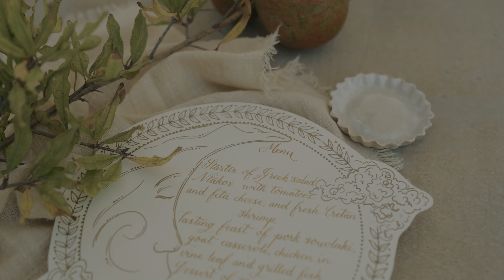Beautiful American Wedding in Milos, Greek Islands (Full Wedding Film) Shot on DJI Ronin 4D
The full film of Rikki & Justin's intimate wedding in Milos, Greece.
Shot on DJI Ronin 4D + Samyang/Rokinon VDSLR Mk2 Cine Primes & DJI Mini 3 Pro.
Graded with Hestia LUTs from Gamut.

Gear used:
Any aerial shots with DJI Mini 3 Pro